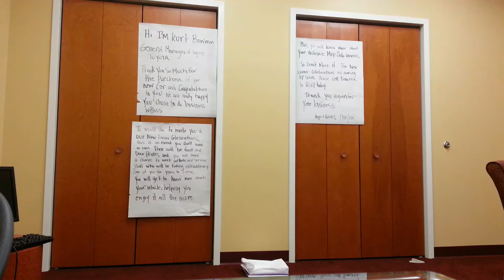HSPU executive style.